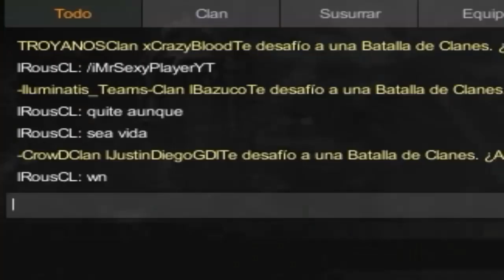ROMPIENDO CABEZAS EN MENOS DE 20 SEGUNDOS | OP7 LATINO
EN TODO EL CW SE LA PASABAN LLORANDO DE QUE YO ERA HACK, LOS DEJO CON EL VIDEO, CONTINUARA...

AGREGENME EN EL JUEGO: iMrSexyPlayerYT

▬▬▬▬▬▬▬▬▬▬▬▬Ábreme▬▬▬▬▬▬▬▬▬▬▬▬▬

ღ ¿BUSCAS UNA INTRO? ღ
 ღ ¿BUSCAS CLAN? ღ
ღ ¿BUSCAS DIVERSION? ღ

--ESTAS EN EL LUGAR INDICADO SOLO COMENTA--

== IGNORE! ==
Como Ser Pro En Op7
Como Ser Como Arca En Op7
Hack De Op7
Como Jugar Bien Pro En Op7
Op7 Hack
Op7 Lag
Op7  Campers
Op7Rushers
Operation 7 Softnyx
Operation 7 Latino
Operation 7 Pro
operation 7 como tener mucho oro,
Cash Gratis
Como ser mas Pro en Op7
Scar h Silver Op7
Armas doradas en Op7
Hack de Op7?
Como recargar cash gratis Op7,
operation 7 descargar,
operation 7 2,
operation 7 gameplay español,
operation 7 bug,
operation 7 trailer,
operation 7 zombies,
operation 7 loquendo,
operation 7 2017,
operation 7 armas,
operation 7 pruebas de armas
clanes hacks
miembro hacks
no hack op7
op7 rush
gente pro
arca